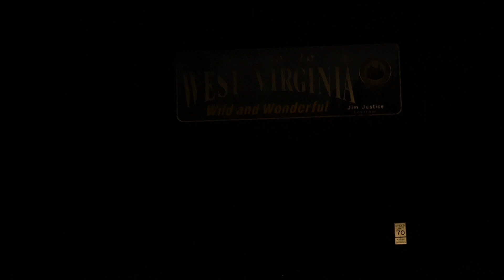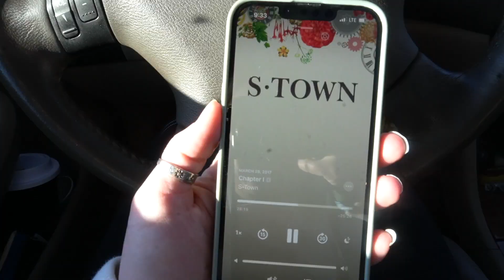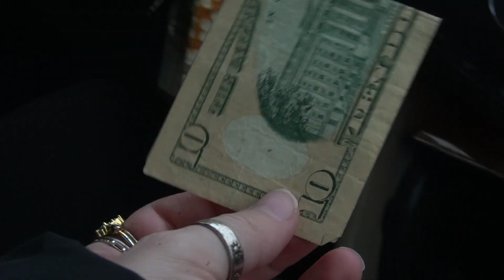cross country roadtrip + a few days in new york city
yeah this video has no rhyme nor reason to it! spend a few days in New York City for a concert but also got to explore all the touristy spots. then enjoyed my break & headed back to colorado mid-january for a nice little 24-hour road trip with my mom! alllll over the u.s. in this one!